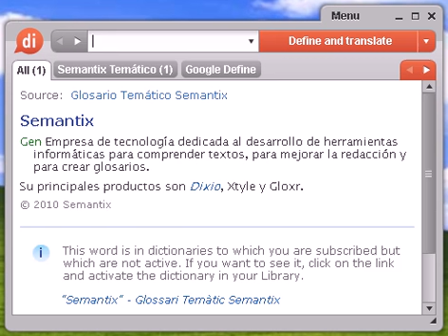Definición de recogimiento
recogimiento, diccionario, define, definir, significado, español, castellano, Dixio, recogimientos